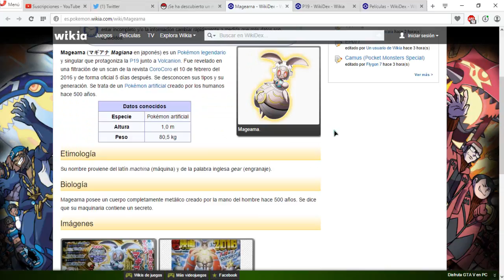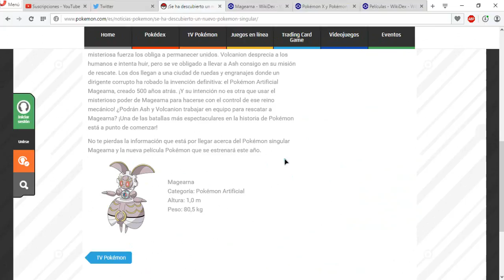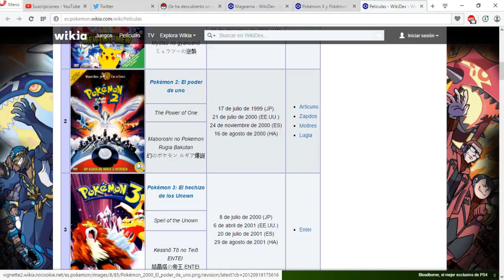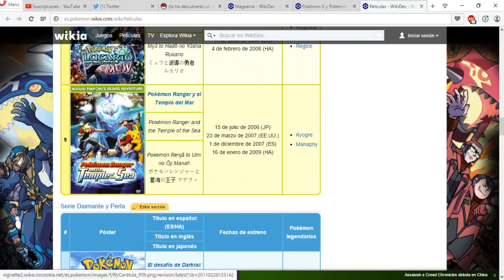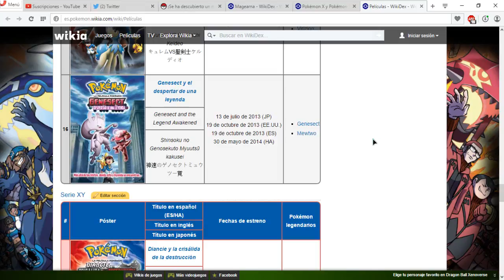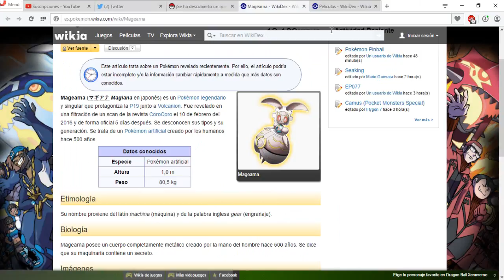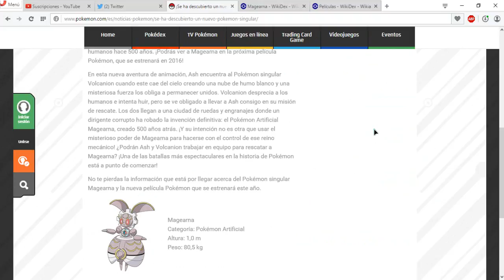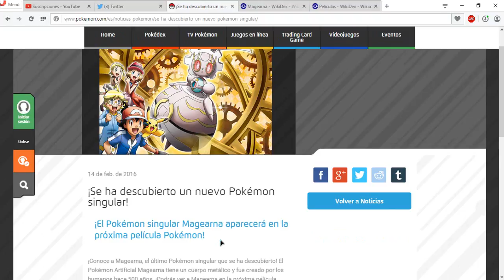Magearna "El Pokemon Artificial" | Nuevo pokemon de ¿Nueva Generación?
Hola gente como estan, hoy el video del nuevo pokemon y tambien de mis desvarios para la nueva generación de pokemon.

¿Que piensan ustedes sobre esto?

PD: Esta es mi opinion y no son datos reales(aparete de los oficiales) asi que ten en consideracion esto y saludos a todos :)